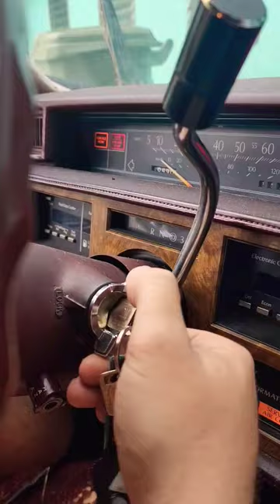Taking the Wastland Car Out